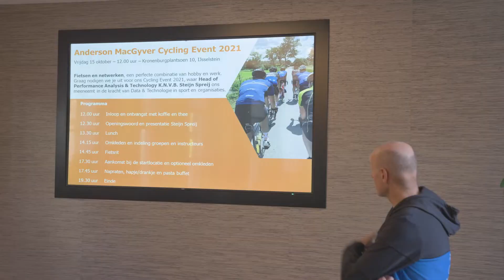AMG - Business Cycling Event 2021